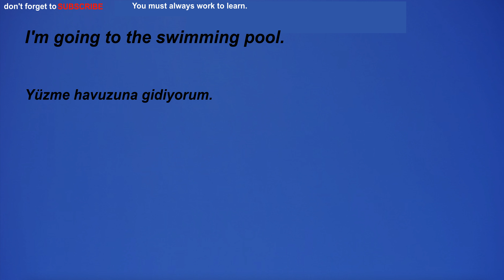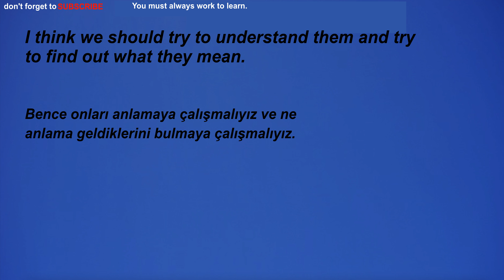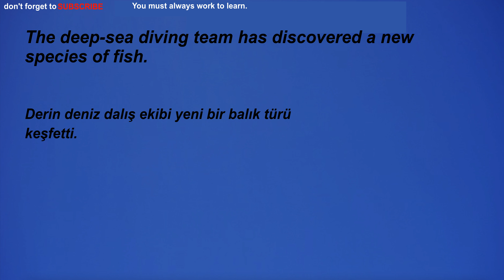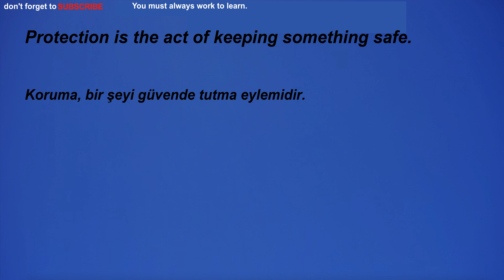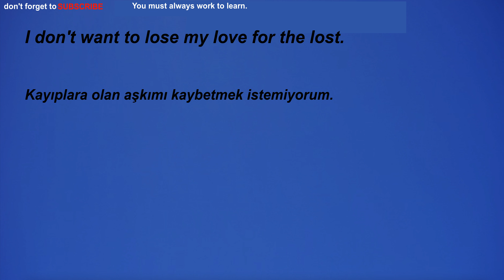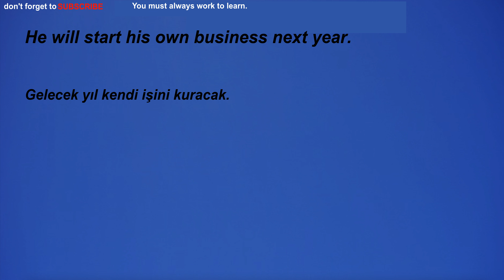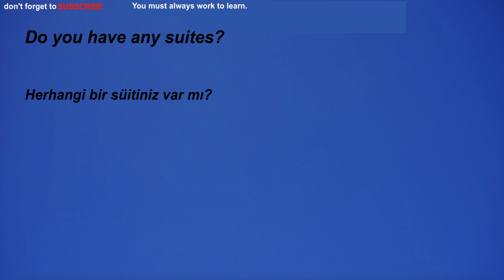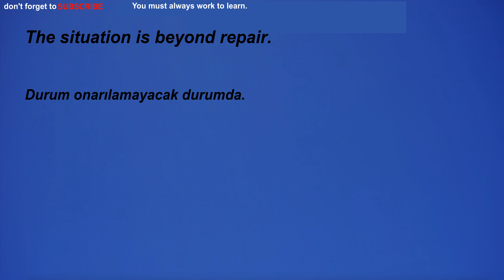İngilizce Türkçe Çeviri | 2 ay içinde kelime öğrenme problemininizi çözmek için ingilizce cümleler